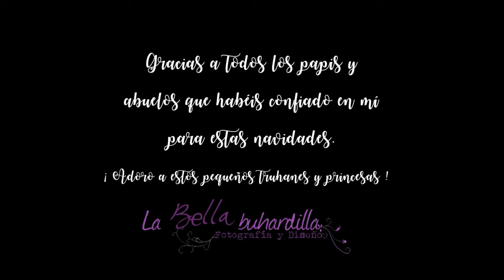Video navidad 2016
a todos vosotros miles de gracias por seguir confiando en mi! la campaña de navidad es una de las mas bonitas del año que me apasiona!